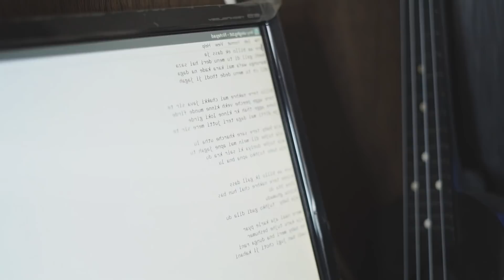HOW TO MAKE A HONEY SINGH SONG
GoStudy provides comprehensive Czech language training to
students which in turn enables them to study in any of the public
universities in Czech Republic for free.

The program includes:
● Full accommodation for 12 months
● 1,350 of Czech language classes from zero to B2 level
● Visa and immigration assistance
● Full medical insurance
● University course counselling services
● Prepaid SIM card with an initial credit of €15
● Airport pickup and orientation
● GS Alumni Association membership
● Personal assistance in a time of need (doctor’s visits,
emergencies, dealing with authorities…)

GoStudy Instagram page- @gostudyindia
Wanna join my exclusive community? And want perks like
- Live music concerts
- Exclusive tutorials
- Learn song writing
- Play games together
- Video calls

Credits -